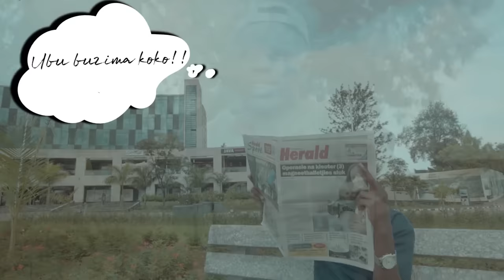Ev.JOSELYNE - UBWIZA BWA YESU NTIBUGARAGARIRA MU BY'ISI❗ Yesu agaragara mu modoka n'inzu Sinamwizera